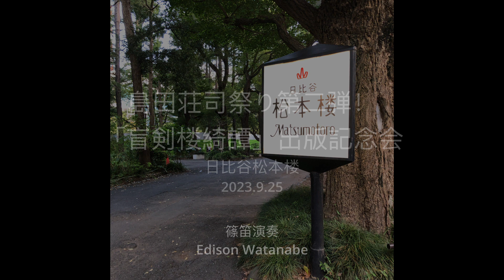島田荘司出版記念会にて「Lonely Men」篠笛奏 Edison Watanabe. 23.9.25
動画のタイトルにて誤字がありました、「盲剣楼奇譚」のはずが「盲剣楼綺譚」になっていました。申し訳ありません。エジソン渡辺(Edison Watanabe)
1976年に推理小説家の島田荘司氏はシンガーソングライター（アルバムジャケットではシンガーソングイラストライター）として" Lonely Men"というLPレコードを出しました。その時に私はキーボーディストとアレンジャーで参加しました。その後に彼は推理小説家として大成功し久々に再会しタイトル名の楽曲をリミックスし彼の出版記念会にて演奏しました。島田氏の歌声が聴けますよ！
島田荘司「盲剣楼奇譚」出版記念会　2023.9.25  日比谷松本楼
〜〜〜その時同席していた知人の携帯動画を編集しました。〜〜